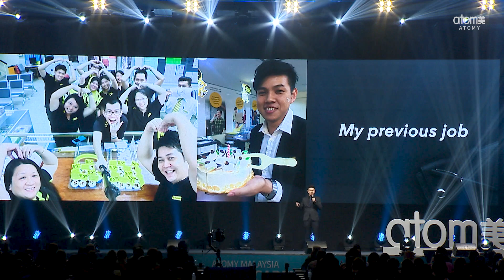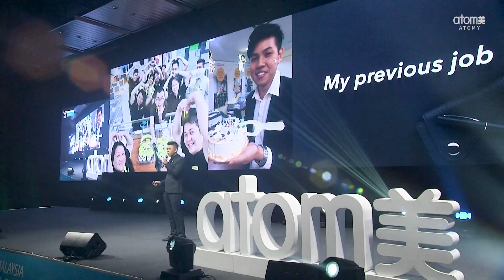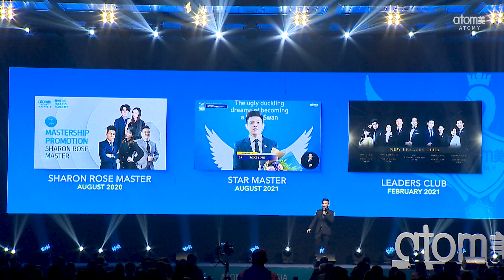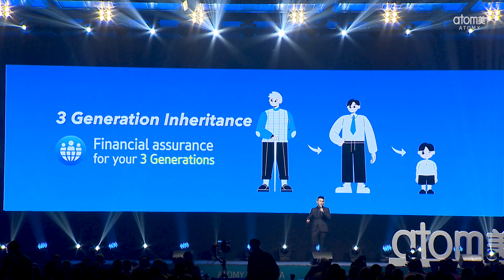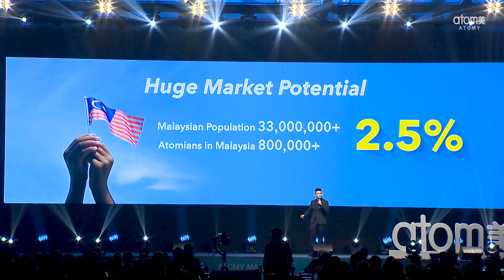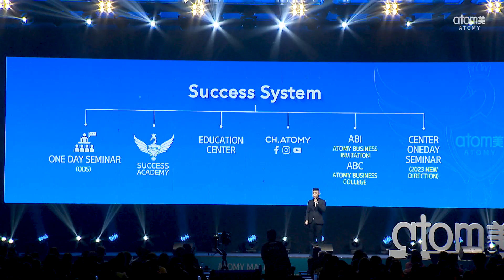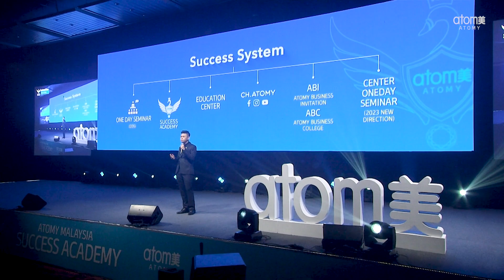Why Atomy? | Mike Ling STM | 23 September 2023 Success Academy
Why Atomy?

Speaker: Mike Ling STM
Date: Saturday, 23rd August 2023.